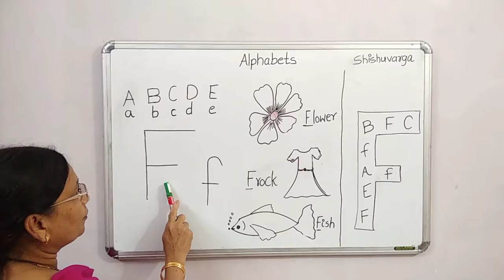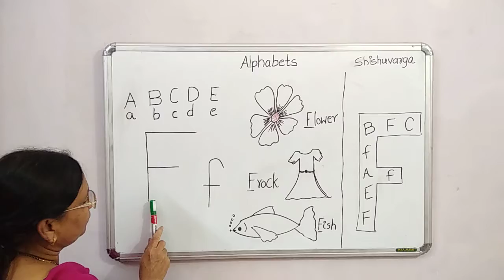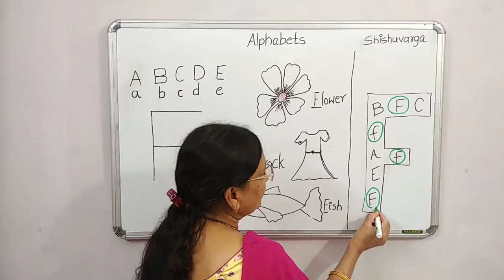Learn English Alphabet 'Ff'